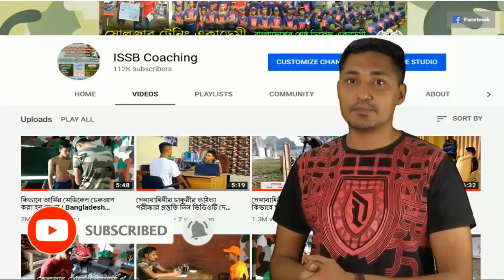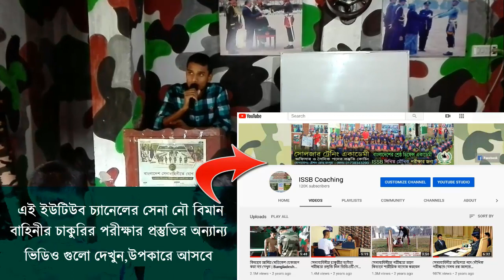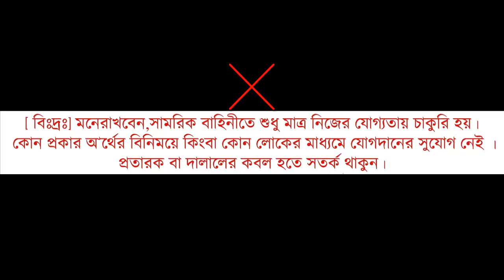নৌবাহিনীর নাবিক পদে কিভাবে পরীক্ষা হয়েছিলো শুনুন | নাবিক পরীক্ষার প্রস্তুতি | নৌবাহিনীর ভিডিও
বাংলাদেশ নৌবাহিনীর নাবিক পদে কিভাবে পরীক্ষা হয়েছিলো এবং কি কি করতে হয়েছে শুনুন বিস্তারিত আমাদের একাডেমীর ছাত্রের কাছে ।
সেনা/নৌ/বিমান বাহিনীর অফিসার অথবা সৈনিক পদের জন্য মেডিকেল+লিখিত+
কোচিং_মেয়াদঃ ১৫ দিন/ ১ মাস/ ২ মাস